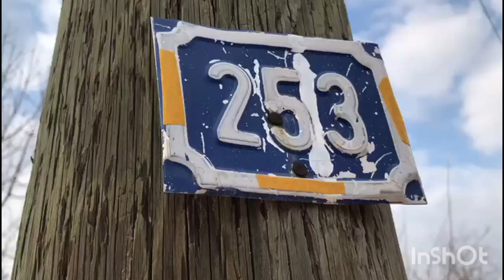Köyümün Belgeseli 24 bölüm